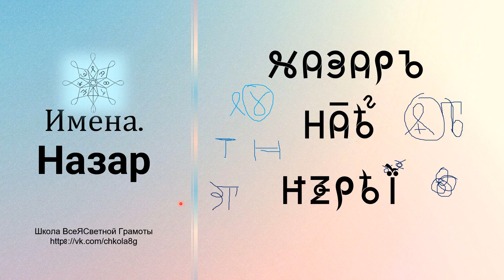Назар. Имена. ВсеЯСветная Грамота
В этом видео мы поговорим о таком Имени как "Назар" с точки зрения ВсеЯСветной Грамоты.